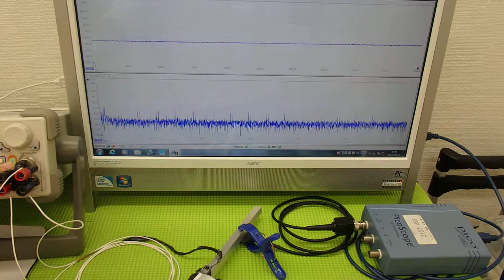対象物に伝搬する超音波振動の測定・解析による「表面検査技術」